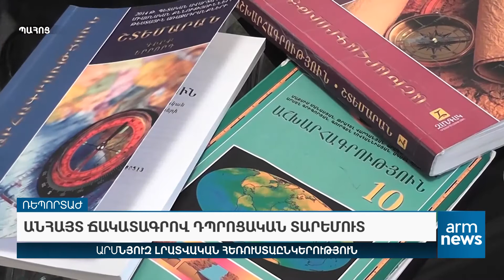Անհայտ ճակատագրով դպրոցական տարեմուտ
«ԱրմՆյուզը» հեռուստատեսությամբ՝